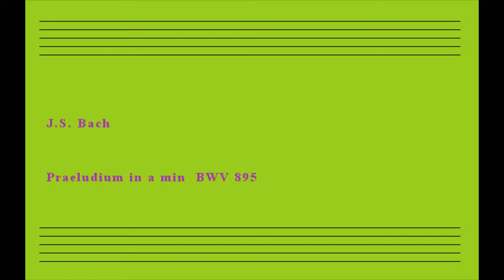Bach Kleine Praeludium in a min BWV 895